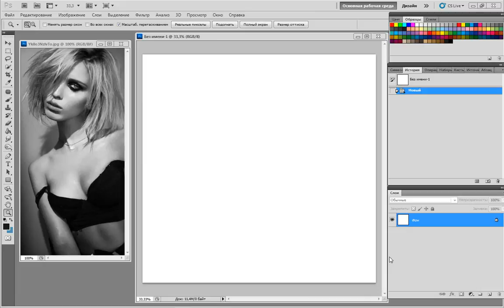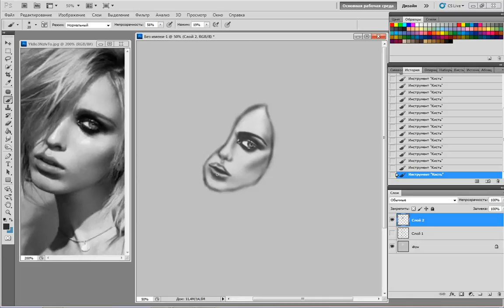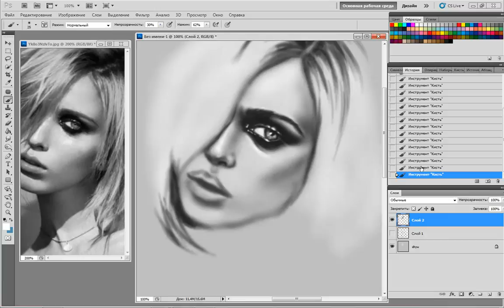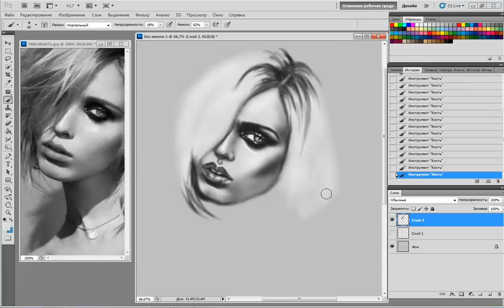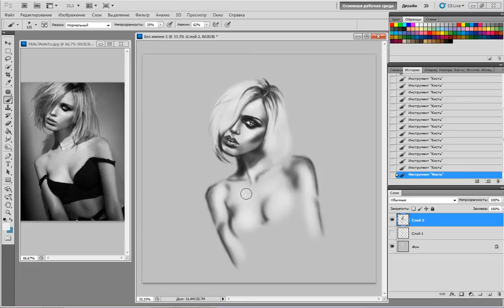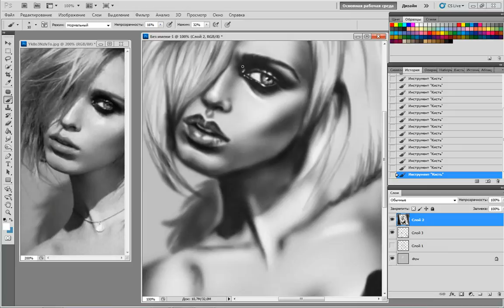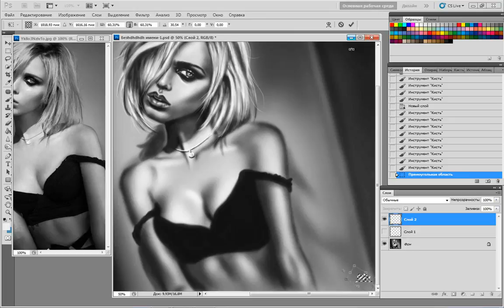Speed painting by ichrispi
Artist Chris Tepaeva (ichrispi)
Digital art 2014. Photoshop, Wacom
Music: Foals - Spanish Sahara, Everything is made in China - Through Daybreak